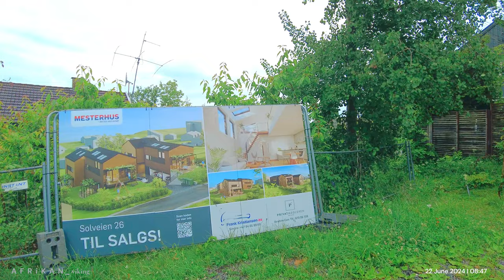Heavy Rainfall Walk in NORWAY _ Umbrella, Binaural 3D Rain Sounds l ASMR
Rare full day rainfall in summer, walking around a high end suburb near Oslo called Ås. Binaural rain and umbrella ambience sounds while walking in the rain, lush green well manicured compounds/gardens in this charming residential neighborhood.  Best experience if listened to with headphones or surround digital sound. I hope you like the tour, ENJOY!
Local Temperature: 17°C
FILMED IN 4K HDR 60FPS BINAURALLY using DJI POCKET 2 camera
LAPTOP; ASUS [ with NVIDIA GEFORCE ] software
1 TB EXTERNAL HD _

DISSCLAIMER! This video is not intended to film people or encroach on anyone's privacy. The main purposes are;  touristic inspiration, informative, cultural exchange and general viewing pleasure. This includes automobile number plates and private houses.